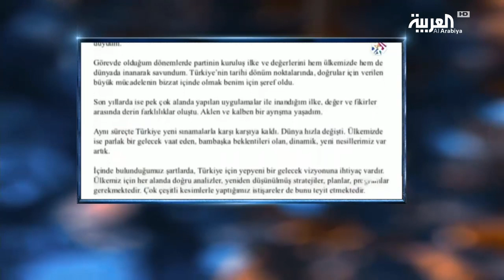DNA | أردوغان ...وصفرالمشاكل